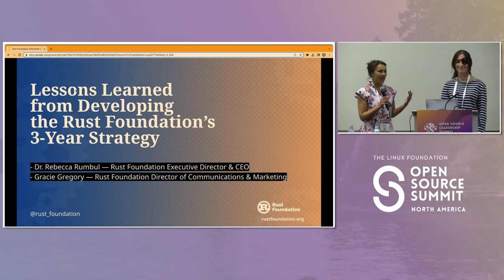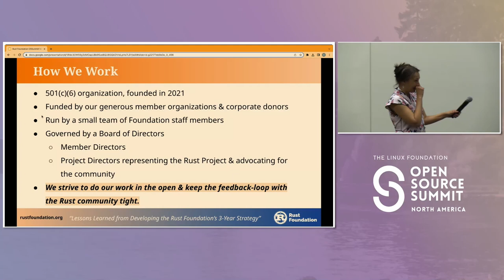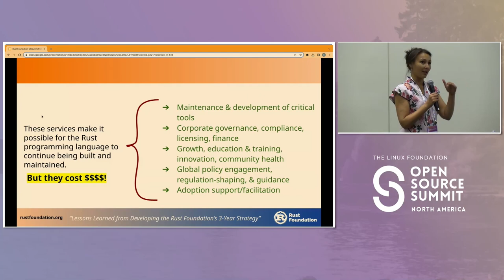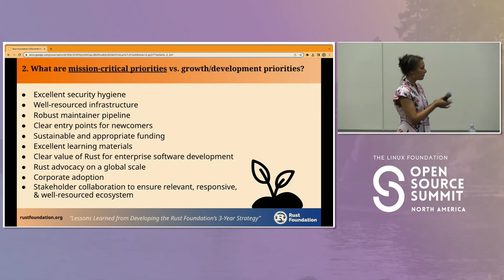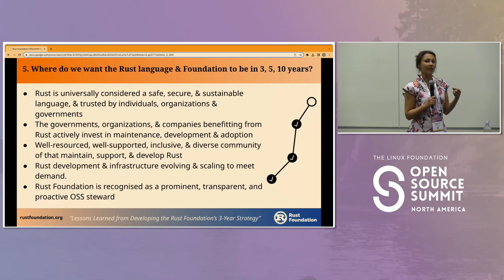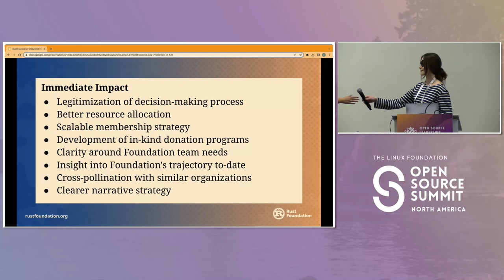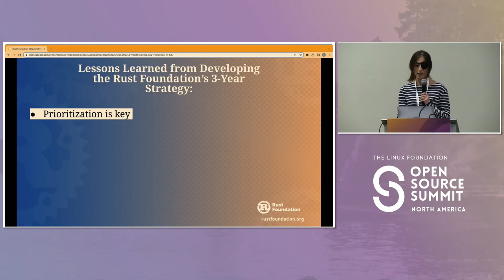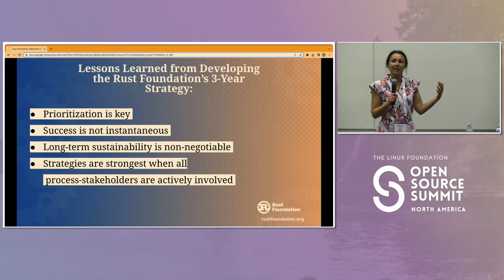Developing a Long-Term Strategy for Sustainability - Rebecca Rumbul & Gracie Gregory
Developing a Long-Term Strategy for Sustainability - Rebecca Rumbul & Gracie Gregory, Rust Foundation

The management of large OSS Projects can often be a reactive and just-in-time process, in which immediate issues take priority over longer term planning and strategy. Devoting time to strategizing how to achieve long term resilience and sustainability can seem like a low priority, however it is essential in order to work more effectively. Developing a strategy can be difficult in a plural environment where there are a wide range of differing views and opinions on what the future should look like, and with multiple pressures on resources and legal obligations. Any strategy needs to be informed by the views of maintainers, as well as by supporters and by the macro policy/regulatory/financial environment. It also needs to be well articulated, and well communicated to ensure that diverse stakeholders remain engaged and invested in the ambitions and goals set out. This presentation will look at how the Rust Foundation approached the development of its own 3 year strategy, reflecting on activities such as the consultation process, the financial forecasting, the horizon-scanning, and the development of the final plan. We will discuss what was challenging and what was positive about the process, and how it will better guide our work and investment in the future.